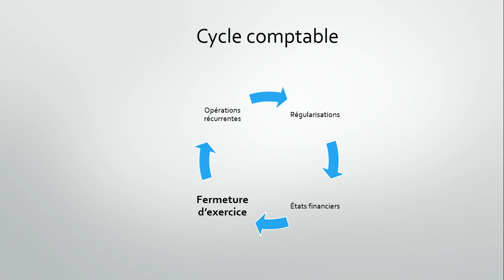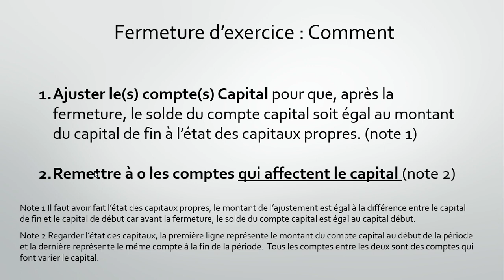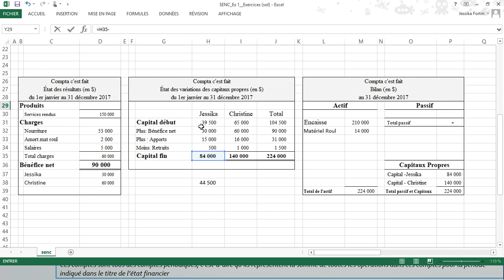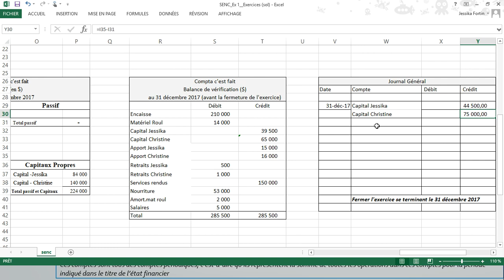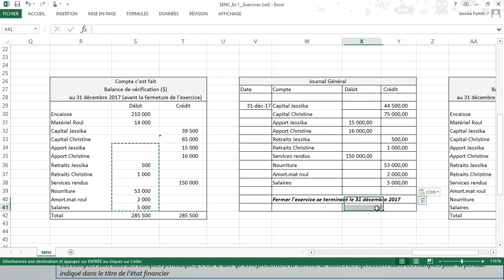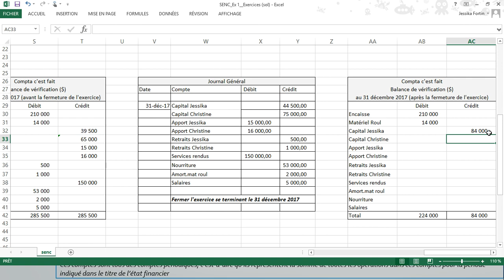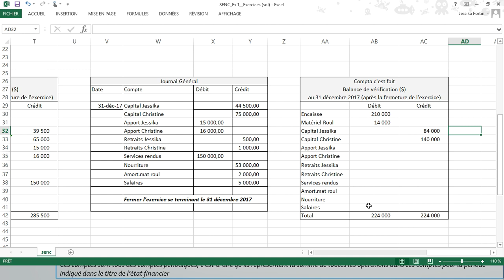Fermeture d'exercice (SENC) et État des capitaux propres